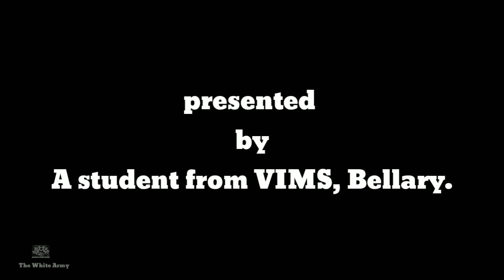HYSTERECTOMY | The White Army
Presented by
A student from VIMS,BELLARY.